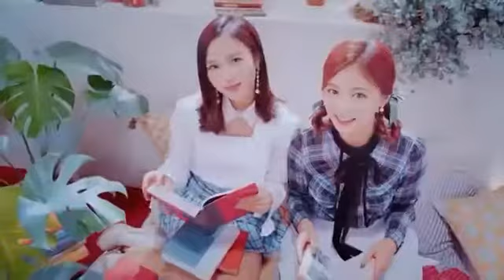TWICE BRAND NEW GIRL (MUSIC VIDEO) | KPOP EDIT MUSIC VIDEO